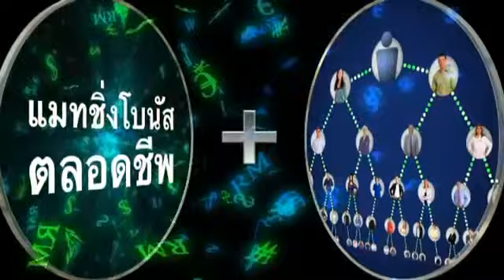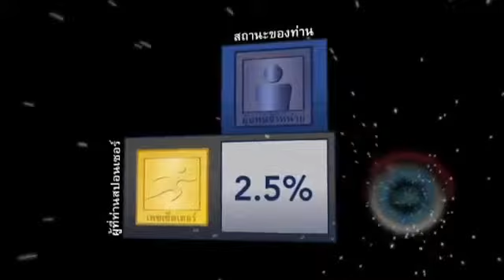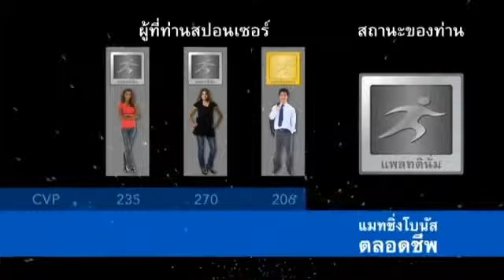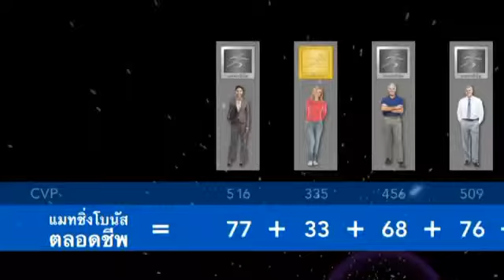USANA Lifetime Matching Bonus 2013 (Thai Version)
One of the most important and powerful USANA incentives is the Lifetime Matching Bonus.  Check out this video to see why it can be such a lucrative part of a USANA business, especially for new Associates.

Introduction to USANA - India, Indonesia, Brunei, Singapore, Malaysia, Philippines, Thailand, Australia, South East Asia, Asia Pacific, United Kingdom, United States of America